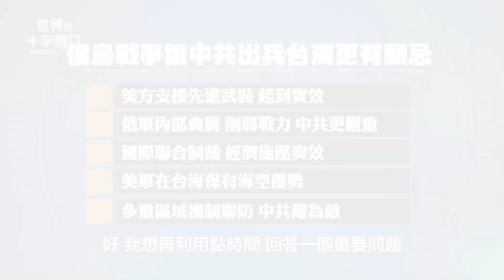【世界の十字路】中共、今年の台湾侵攻は困難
詳しい動画は以下のリンクからご覧ください
現在のロシア・ウクライナの戦況や国際社会からのウクライナへの支援は、中国共産党（中共）に不安を与えており、台湾海峡への軍隊派遣に対するためらいを生じさせています。
【理由その1：米国の先端軍備支援が功を奏す】